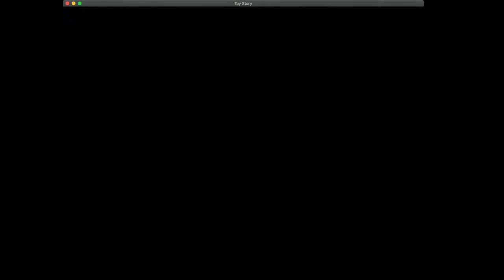Toy Story The Videogame (Genesis) Roller Bob Without Taking Damage